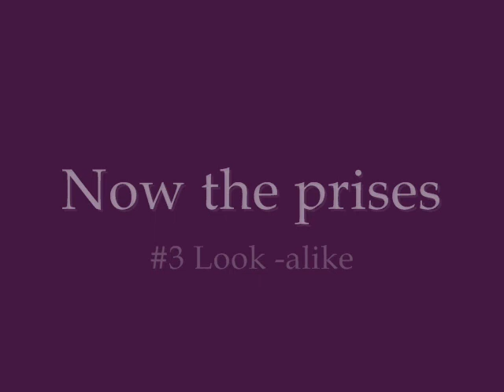Pasha is Blessed on Saint Francis Day